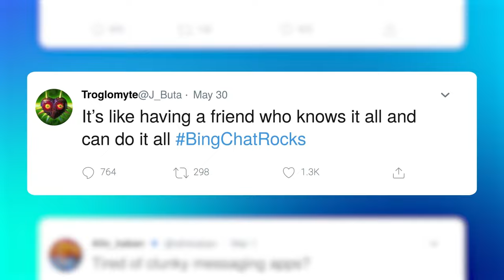Celebrating 6 months with the new AI-powered Bing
It has been 6 months since we redefined search by releasing the new AI-powered Bing & Edge. A lot has happened since. We’ve introduced new features like Image Creator, Chat History, Partner Plugins, Visual Search, Bing Chat Enterprise, Windows Copilot, and so much more! We’ve made Bing Chat more accessible on mobile, in the Microsoft Edge browser and starting today, more customers can try all these great features in third-party browsers!